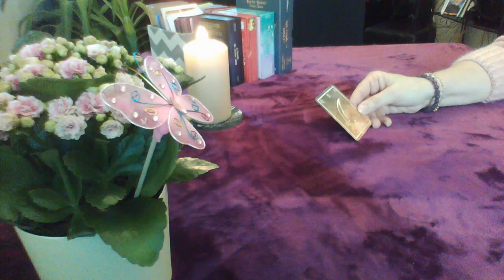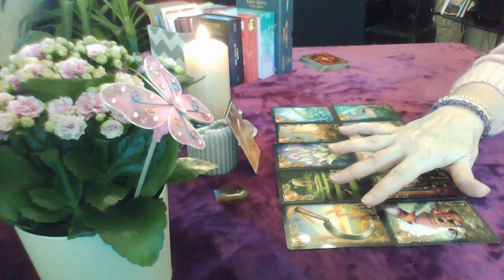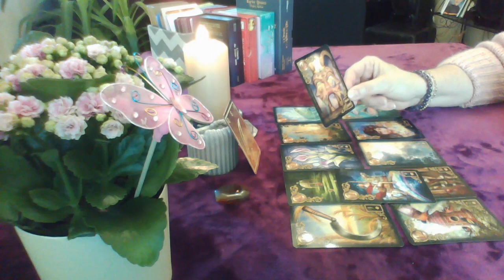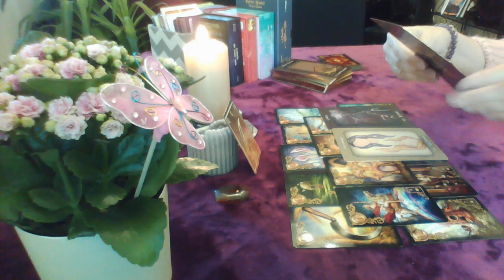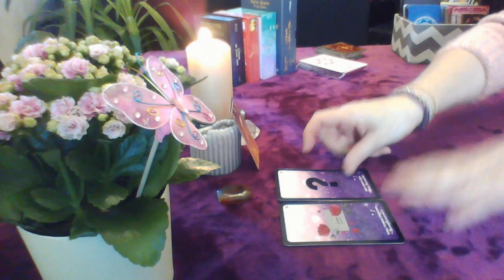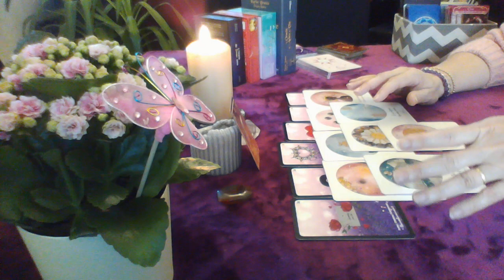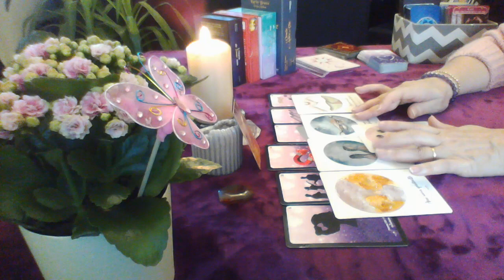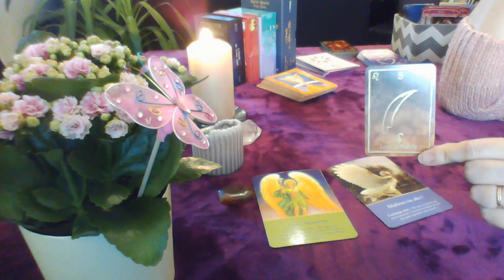la guidance de Françoise, tirage des énergies du lundi 25 janvier 2021